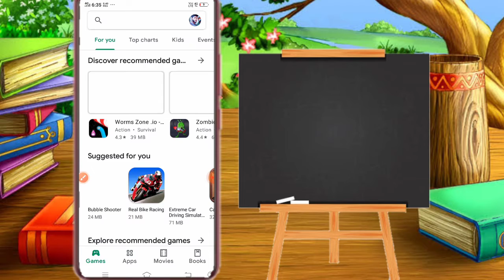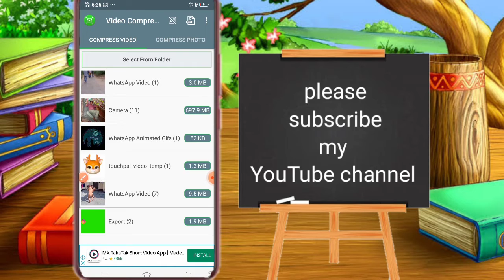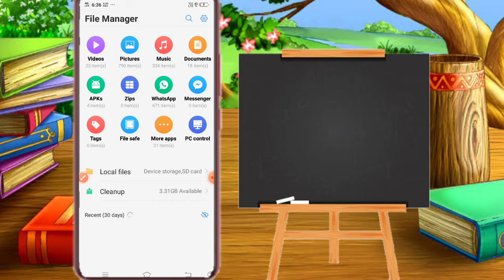video ko audio mein Kaise Badle || video ko audio mein Kaise convert Karen // video compressor app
doston is video mein Maine aap logon ko bataya hai ki aap log Kisi bhi video ke use video se audio ko kaise alag kar sakte hain